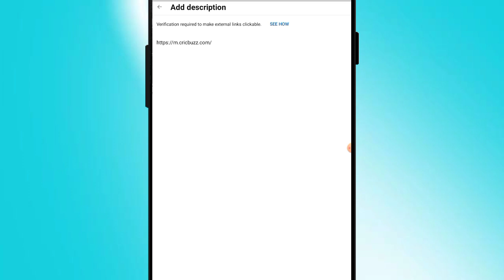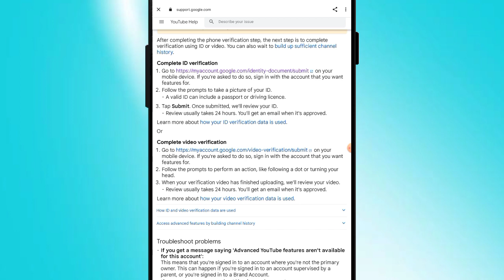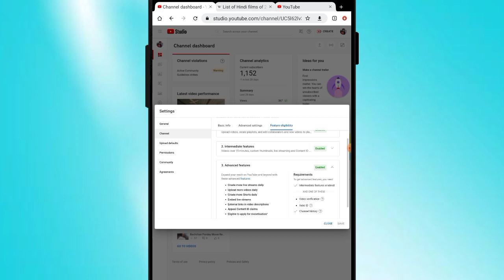YT Studio Fix Add description Verification required to make external links clickable Problem Solve